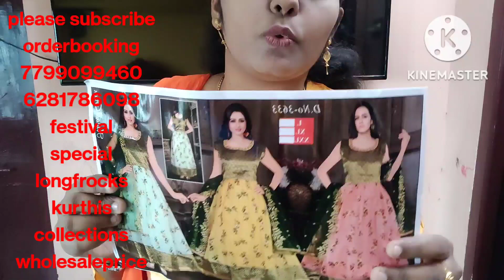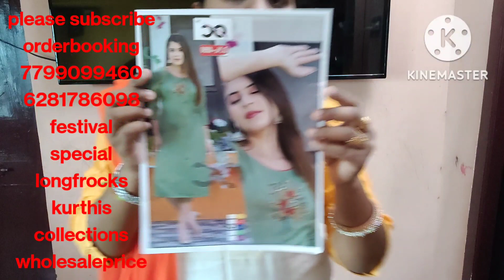newstock😍festival special😍longfrocks💃umbrella kurthis👗sidecuts👌quality🤩wholesale order 7799099460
sambhani nagar near petrol bunk opposite line.
landmark shanthi school beside...
khammam
Telangana
pin507001

what's up group1

group2

group3

resellars group.

kurthis
readymade dress l
legheens
chunnis
nighties
scarfs
sarees
jweallary
ladies accessiseres
available

harini thoughts